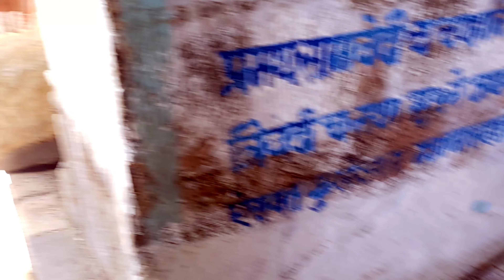Trip 1, Vlog-#8 / 🥭🥭KHANE KE LIYE BRO NE LIYA BOHAT BADA RISK